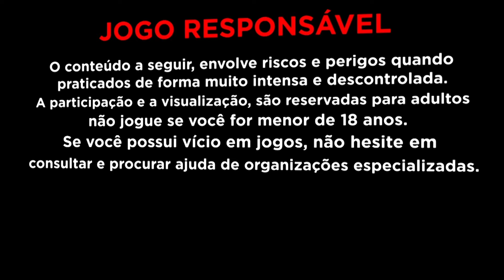ESTRATEGIA DO LE BANDIT É MELHOR JOGO DO MOMENTO